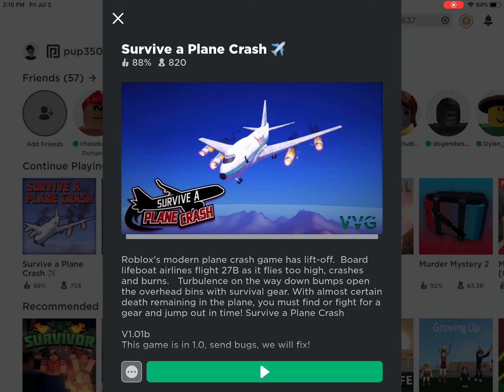Survive a plane crash roplay